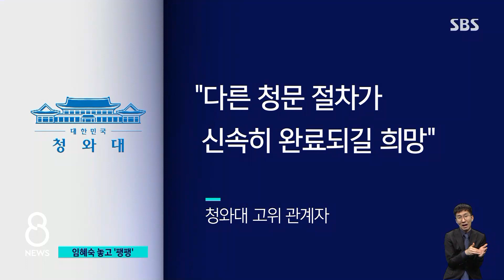박준영 돌연 자진사퇴…임혜숙 놓고 여야 줄다리기 / SBS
박준영 해수부 장관 후보자는 오늘(13일) 낮에 스스로 물러나겠다고 밝혔습니다. 그 이후에도 여야가 협상을 이어갔지만, 이제 충분하지 않냐는 여당과, 다른 장관 후보자도 물러나야 한다는 야당 사이에서 합의점을 찾지 못했습니다.
오늘 국회 상황은, 백운 기자가 정리해드립니다.